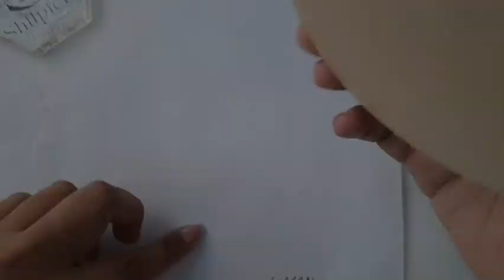lippan art for beginners. calm music.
@shilpicity more videos on channels .

follow on instagram and share the videos.